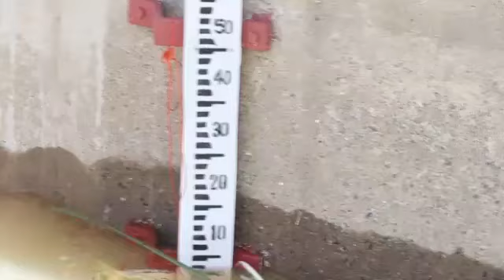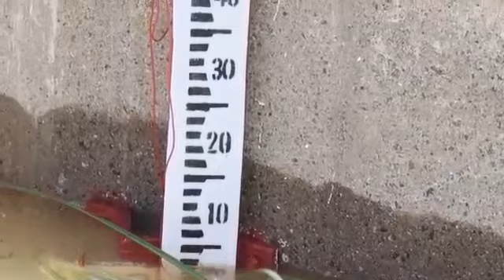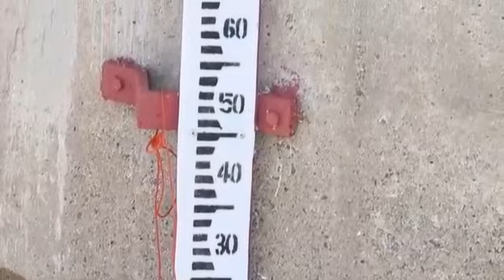Mkurugenzi Mtendaji TANESCO aelezea hali ya maji Mtera na Kidatu